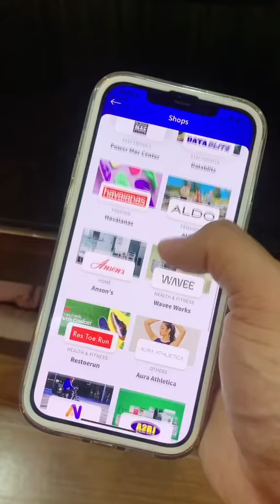Shop and Pay Later! No credit card required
Shop at over 4000 partner merchants without needing a credit card. All this at your fingertips! Download the BillEase app and set up your account today for a seamless, financial-friendly shopping journey.